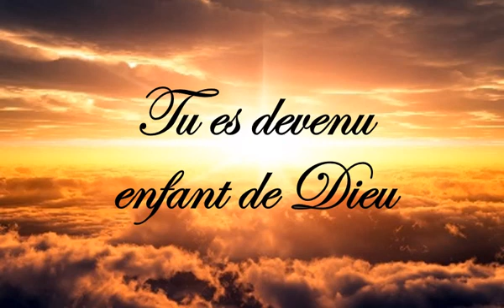Avant Notre Père